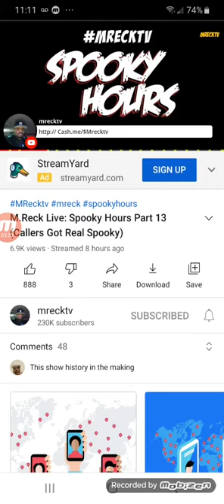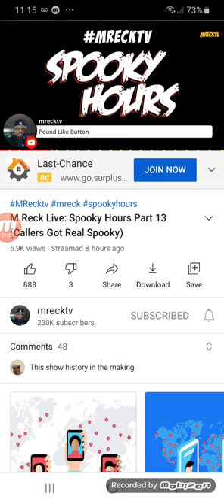A Testimony from a Jake about the Chariots of the Heavenly Father!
Revelation 1:7 -
 Behold, he cometh with clouds; and every eye shall see him, and they also which pierced him: and all kindreds of the earth shall wail because of him. Even so, Amen.